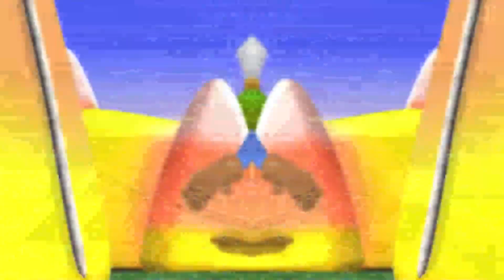The Mickey Coffin Dance Remixs_Design Mirror Car Electrics